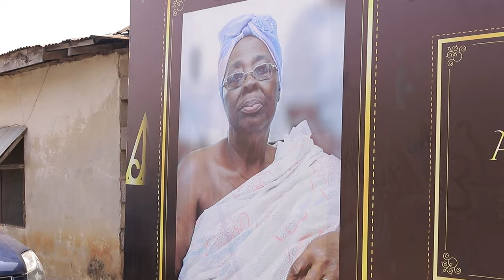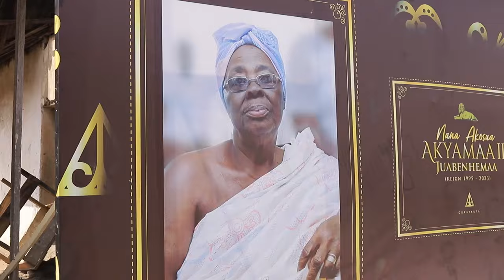ASANTEHENE OTUMFUO OSEI TUTU II CHURCH WITH JUABEN PARAMOUNTCIES AND ASANTE BEKWAI MANHENE